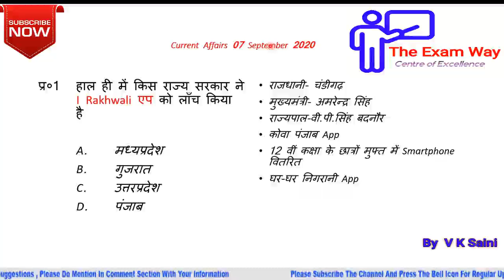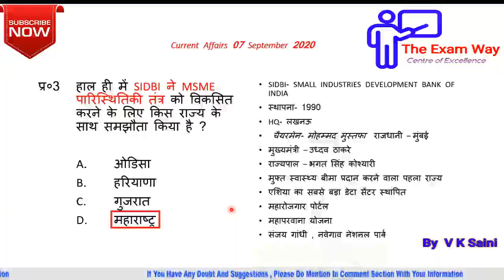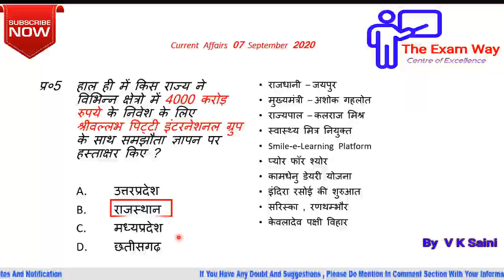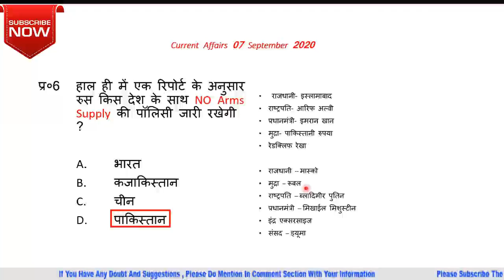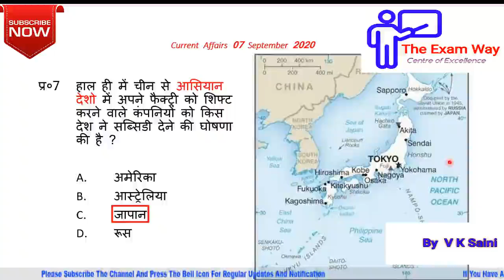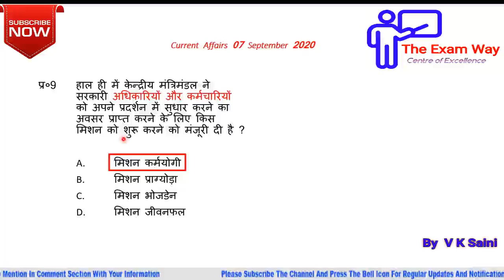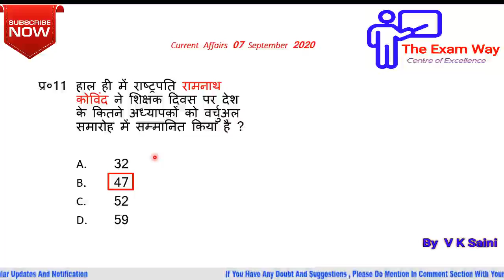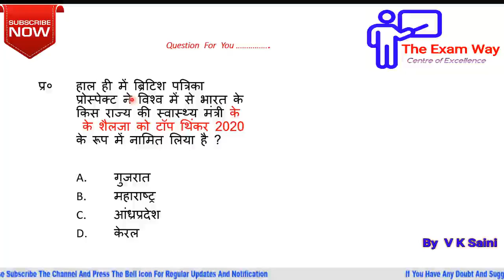Current Affairs 07 September 2020 || By - V K Saini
The Exam Way